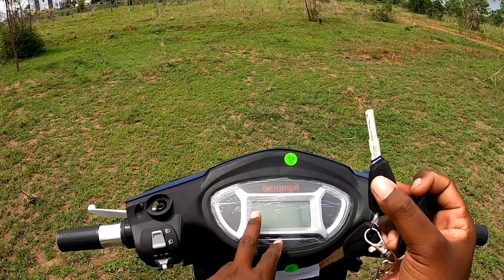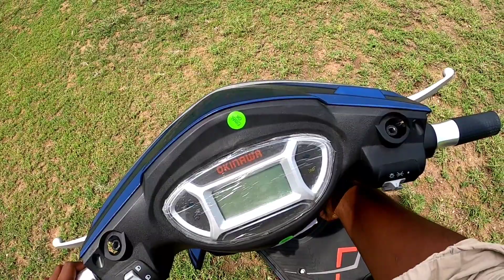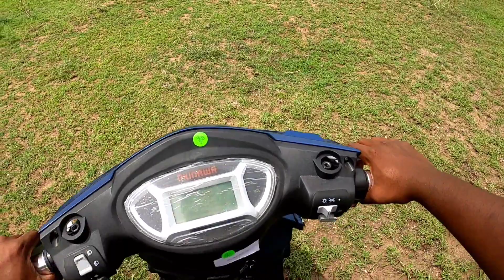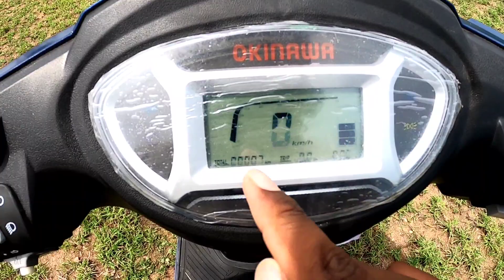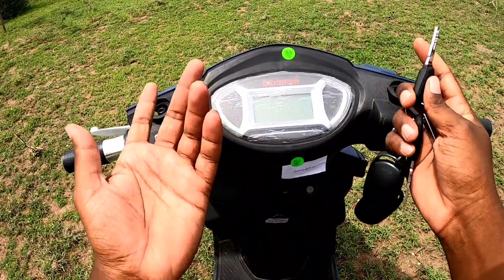Okinawa Ridge |Electric bike |Full review|in tamil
This video is about the Okinawa Ridge |Full review|in tamil
 For Advertising, promotions, what's app: 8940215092
Happy aa irrunga😁... Safe aa irrunga 😍.. Love you all ❤❤❤